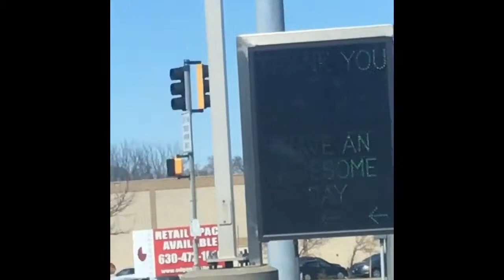Car wash vibes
Had to wash my car the other while the weather was clearing up for a bit